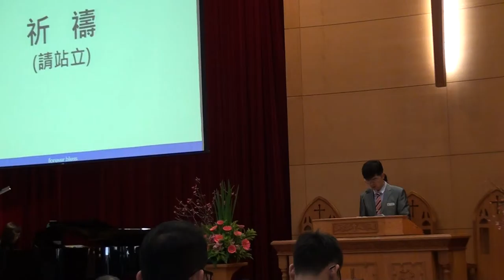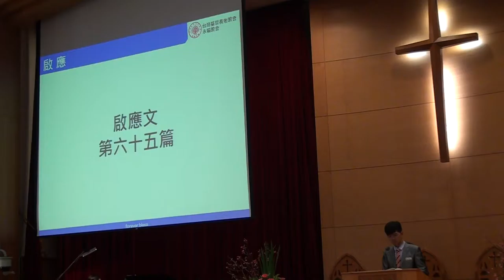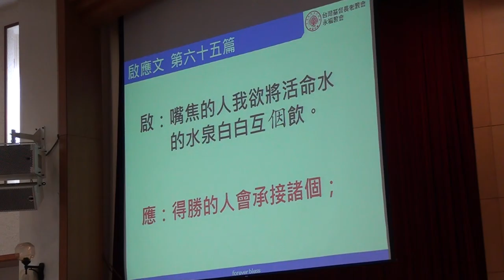20170305台語禮拜094405 m2ts宣召